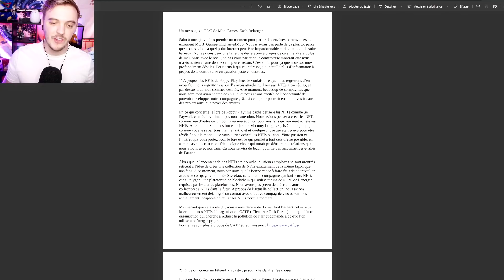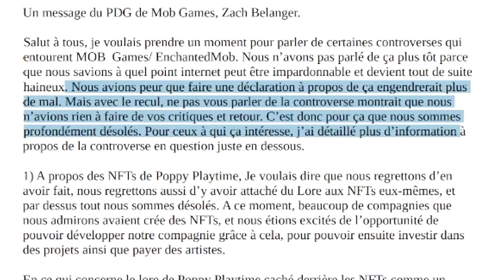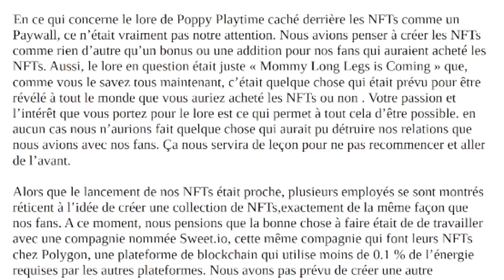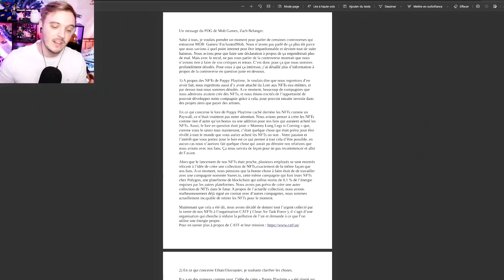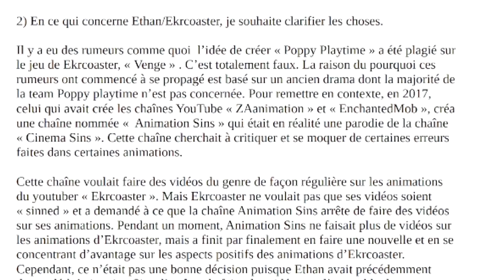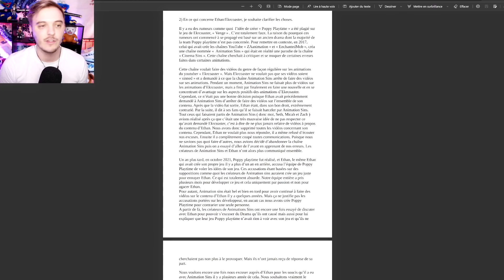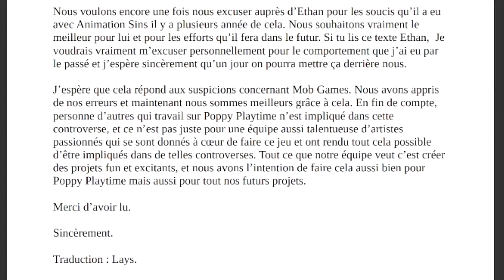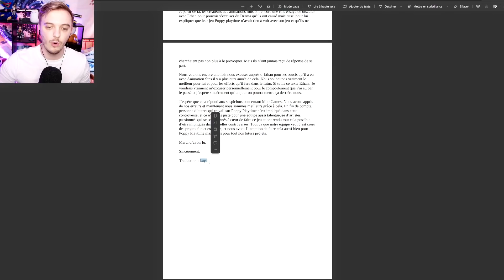IL A RÉUSSIT A JOUER AU CHAPITRE 2 DE POPPY PLAYTIME AVANT TOUT LE MONDE ?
Poppy Playtime Chapter / Chapitre 2 français ( fr ) Comment il fait ?

Vidéo : @SkibidiNextLevel